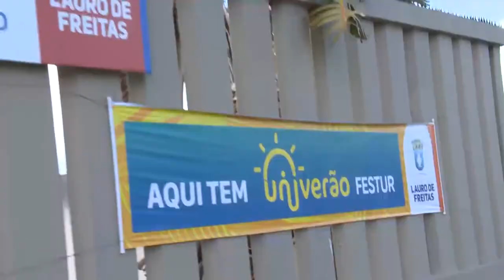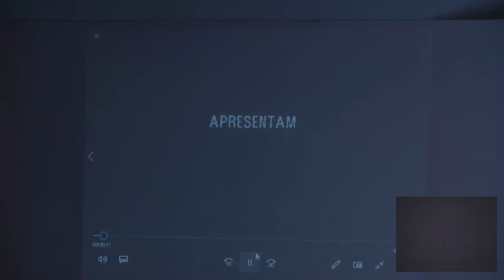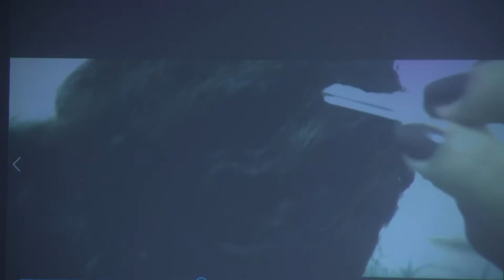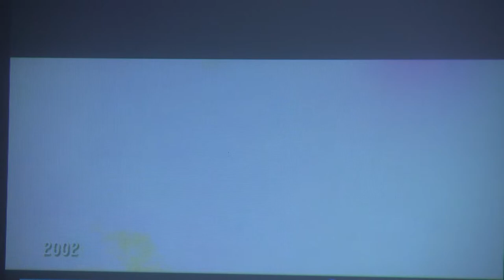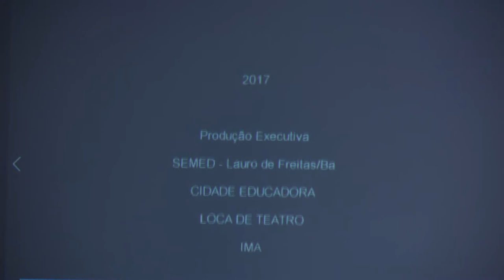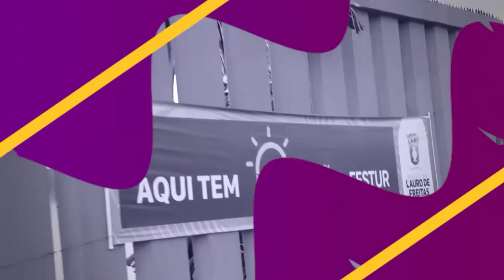Polêmicas Contemporâneas #29 | Heme Costa e Winnie Lorena | Audiovisual em territórios educativos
O Polêmicas Contemporâneas desta segunda-feira (05) discute sobre Juventude e audiovisual em territórios educativos, com Heme Costa e Winnie Lorena, integrantes do ‘Educa 7 Minutos’, projeto do município de Lauro de Freitas voltado para os jovens, com o intuito de fazer deles protagonistas da própria história. O programa vai ao ar às 23h, na TVE Bahia.

Emme é licenciada em teatro pela Universidade Federal da Bahia, onde faz pós-graduação em Direitos Humanos, e teve destaque no projeto com o vídeo ‘Os Últimos Minutos de uma Mulher’, que fala sobre as prisões que as cercam. Na apresentação, ela explica o porquê da escolha da personagem negra e periférica e discute sobre privilégios e racismo institucional.

Winne Lorena é representante do ‘Educa 7 minutos’ e poetisa de resistência. No seu repertório ela aborda temas como racismo, violência contra mulher e conta como tenta desmistificar isso a cada dia. O seu vídeo de destaque foi o ‘Ei Morena’, que surgiu com a inquietação acerca dos assédios sofridos pelas mulheres negras.

No programa elas mostram um pouco das experiências na rede de ensino da Secretaria Municipal de Educação e discutem sobre o sucateamento que a educação pública sofre, por meio do racismo, e como o trabalho com audiovisual aproxima e integra os jovens, pois se compõem com instrumentos que chamam a atenção, tornando o trabalho participativo.

A série Polêmicas Contemporâneas é uma realização da Prefeitura Municipal de Lauro de Freitas, do Grupo de Pesquisa Educação, Comunicação e Tecnologias (GEC/UFBA), do Observatório da Inclusão e Diversidade na Educação Brasileira (Diversifica/UFRB) e da Sociedade Brasileira para o Progresso da Ciência (SBPC).